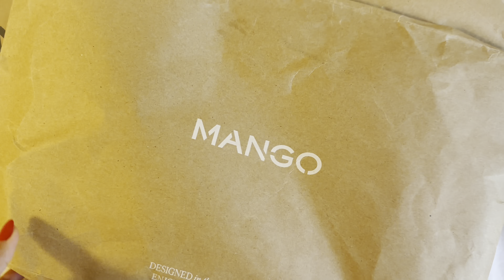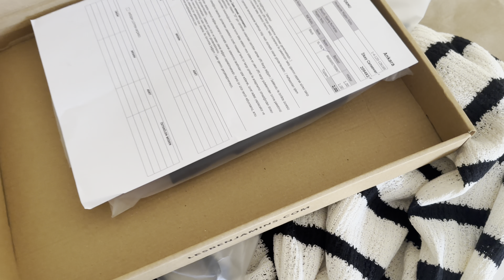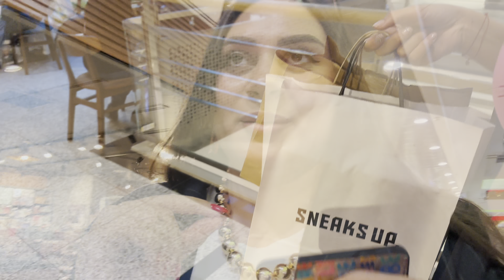BAYRAM ÖNCESİ ALIŞVERİŞ🛍️| indirimden aldıklarım, kargoları açıyorum, avm turu✨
BANA ULAŞIN!